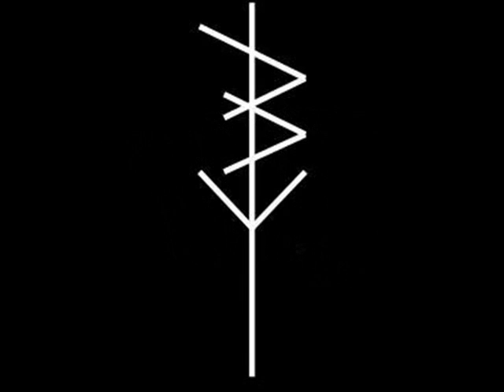Intense - 01 Intro/This Is Intense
Hardcore from Germany.
"More To Say 2014"